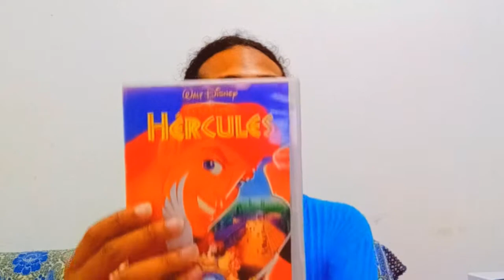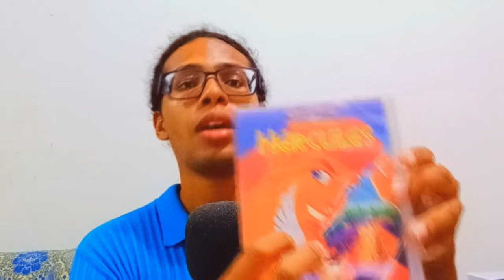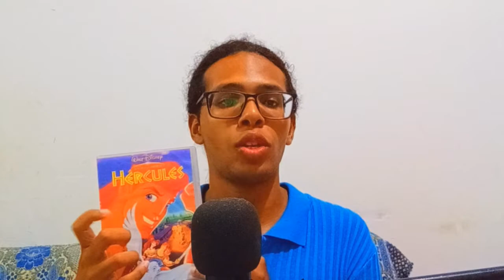25 Anos de "Hércules"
Neste vídeo, eu falo sobre o 35º Clássico de Animação da Disney: "Hércules", lançado em 1997, que completa 25 Anos em 2022.

Dedicado á Ettore Zuim, Oberdan Jr., @MARCUSMENNAoficial, Kika Tristão e Márcio Simões.
E especialmente á @kacaugomes, Marya Bravo, @KiaraSassoOfficial, Sabrina Korgut e Rosa Marya Colin.

Em memória de Isaac Bardavid.

Músicas de Fundo:

•Marcus Menna - "Vencer Distâncias"
•Kacau Gomes, Kiara Sasso, Marya Bravo, Sabrina Korgut e Rosa Marya Colin - "De Zero á Herói".
•Ricky Martin - "Já Não Há Distâncias"
•Trilhas Instrumentais de Alan Menken

Capítulos:

00:00 // 01:22 - Introdução
01:23 // 10:10 - História do Filme
10:11 // 14:17 - Produção, Lançamento e Curiosidades
14:18 // 20:44 - Dublagem Brasileira e Triha Sonora
20:45 - Considerações Finais